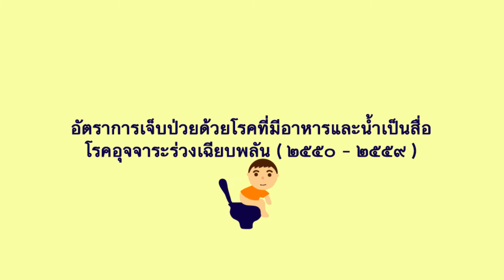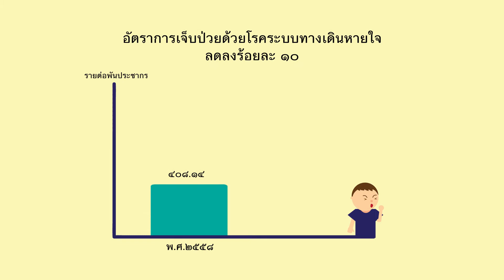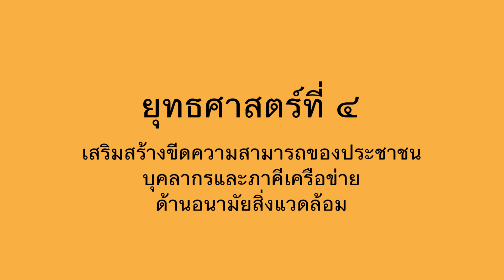กระทรวงสาธารณสุข อนามัยสิ่งแวดล้อมยุทศาสตร์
กระทรวงสาธารณสุข อนามัยสิ่งแวดล้อมยุทศาสตร์ วีดิทัศน์ คณะรัฐมนตรี 23/60 วันที่6 มิถุนายน พ.ศ.2560